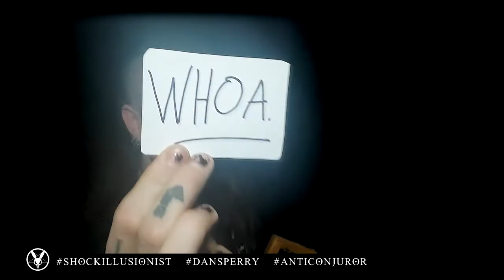WHOA! Keanu Reeves reacts to magic with Dan Sperry funny magic video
Totally not bogus here is the Keanu Reeves reacts to magic video version - hope you guys like it and get a chuckle out of it!